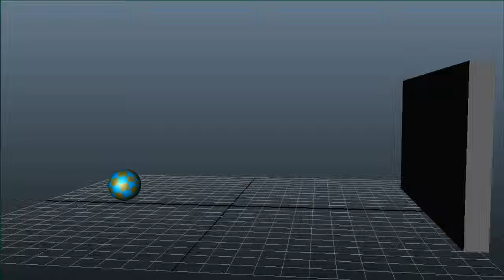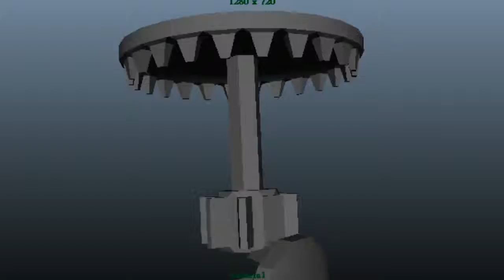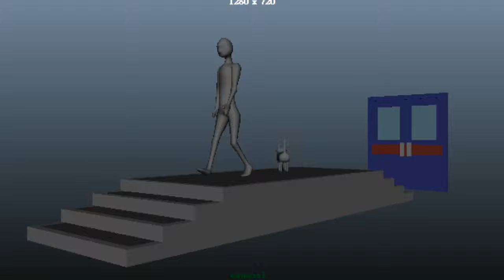Animation_Seq.mov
My playblasting 12 animations in sequence for the 3D Computer Animation Module